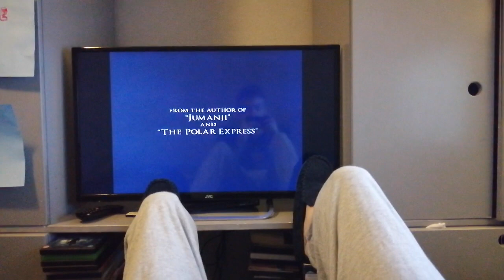scott anderson you're right about the